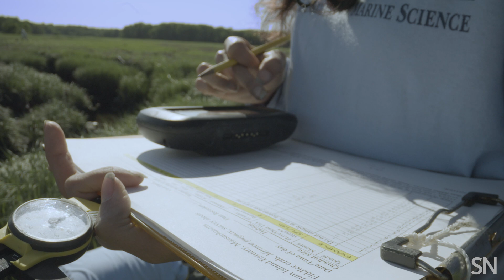Crabs on the move: Climate migrants fiddle with the Great Marsh | Science News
Nearly a decade ago, researcher David Johnson found a type of crab never seen before in the Great Marsh, the largest remaining salt marsh left in New England. Johnson knew these fiddler crabs represented a marker of climate change pushing species north. What he wasn't sure of was whether the fiddler crabs would spell disaster or if the marsh could adapt to their invasion. His ongoing work is one example of researchers zooming in on how climate migrants could shift ecosystems as climate change continues.

Production, Videography and Editing
Luke Groskin

Story Editing
Helen Thomspon and Ashley Yeager

Additional Video and Stills
David Johnson, Getty Images, Google Earth, National Science Foundation,
NOAA, Pond5, U.S. Navy, Bethany Williams

Music
Audio Network

Citation
K.S. Martínez-Soto and D. Johnson. A fiddler crab reduces
plant growth in its expanded range. Ecology. Volume105, Issue 2
February 2024. doi: 10.1002/ecy.4203

This video was produced with support from HHMI.